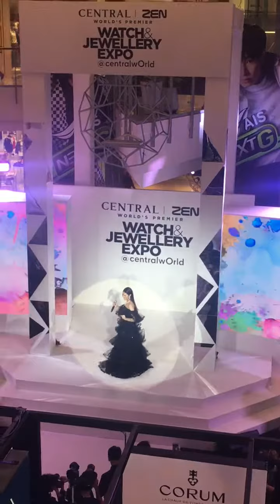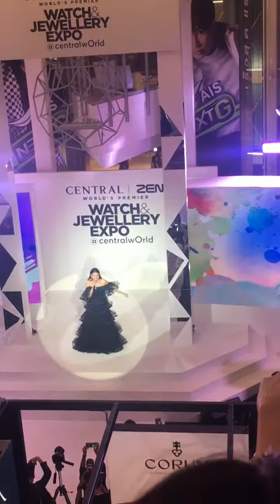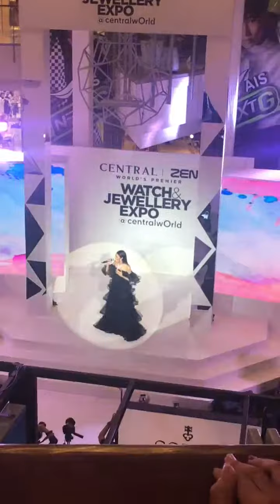25.09.2019 - Gam Wichayanee - ทางเดินแห่งรัก